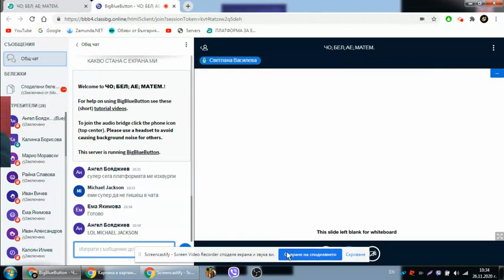LOL Michael jackson on my class